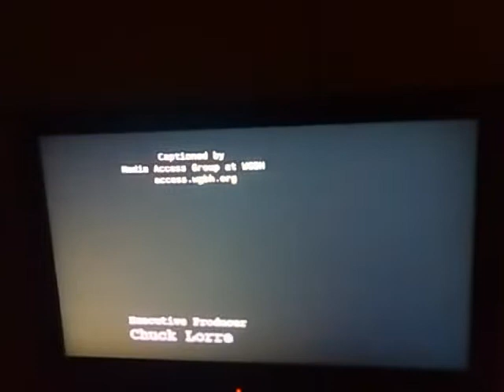February 12, 2017